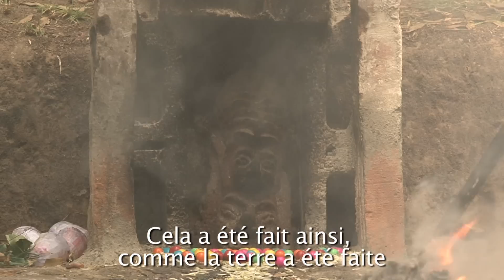Nouvel an maya : la prédestination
Linguiste : Juliana Sis Iboy
Image et son: José Reynès
Montage: Caroline Laurent

Le rôle de la prédestination dans la société Maya, par B'alam Tija, maître de cérémonie.